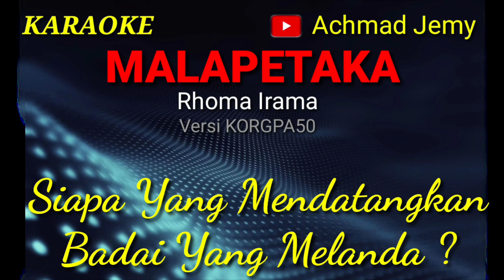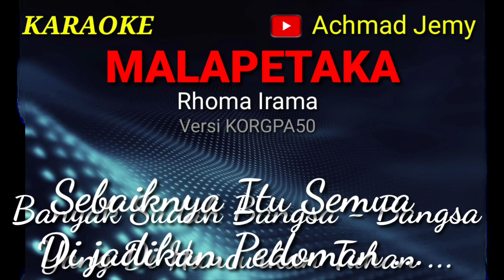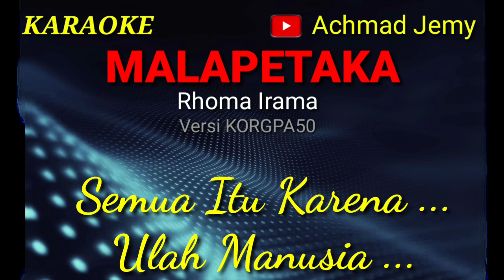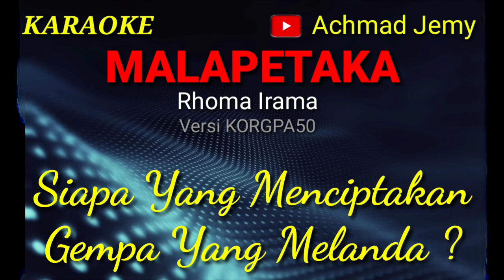KARAOKE // MALAPETAKA - RHOMA IRAMA